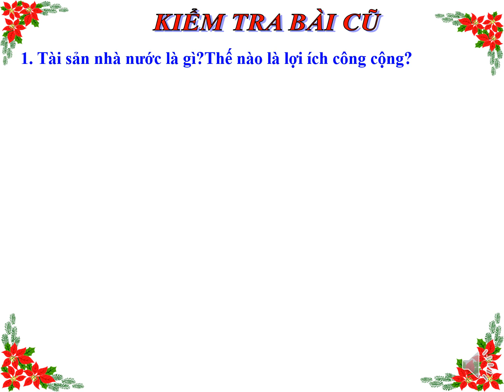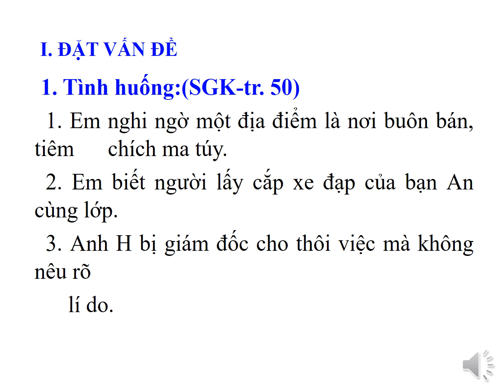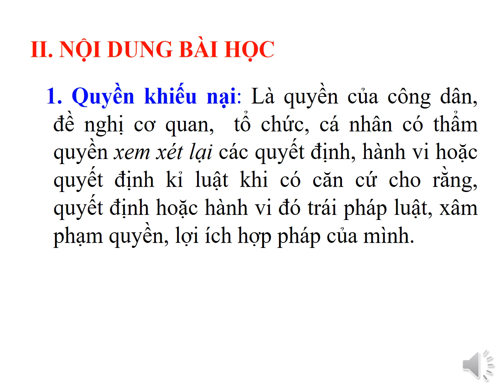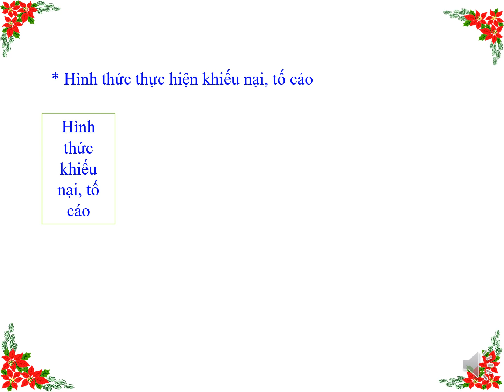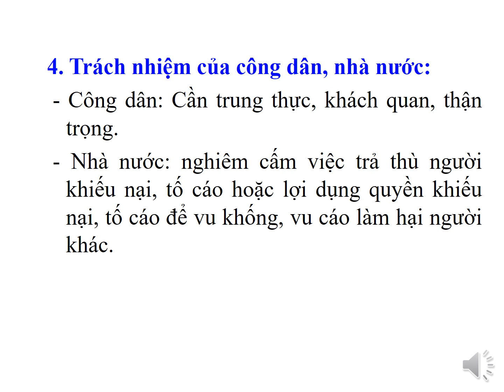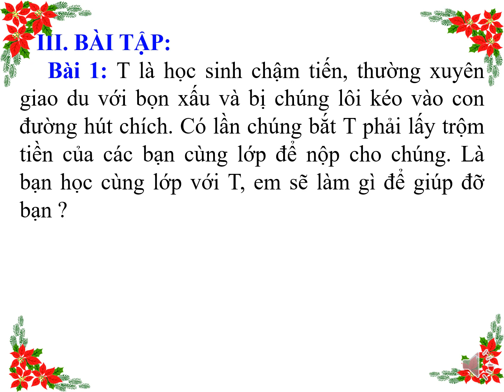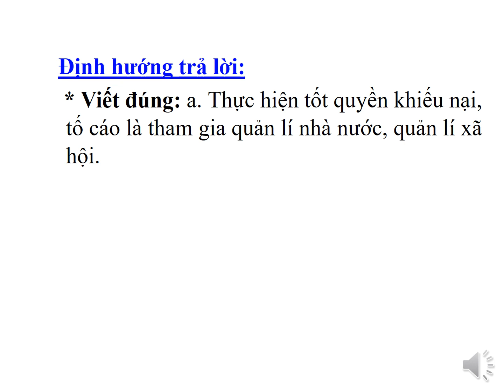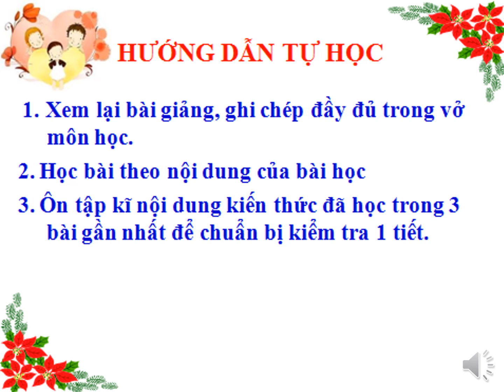Bai 18 Quyen khieu nai to cao cua cong dan